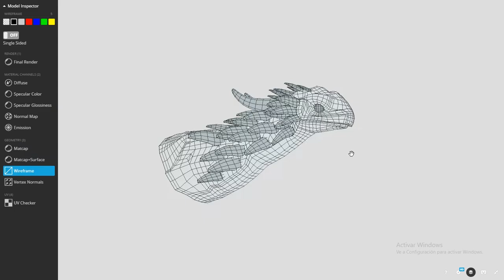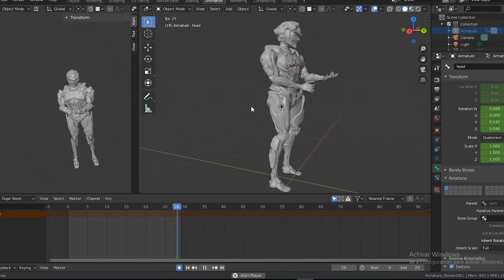reel3d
cel: 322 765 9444 -Medellín-Colombia